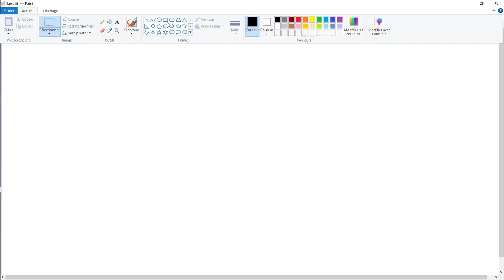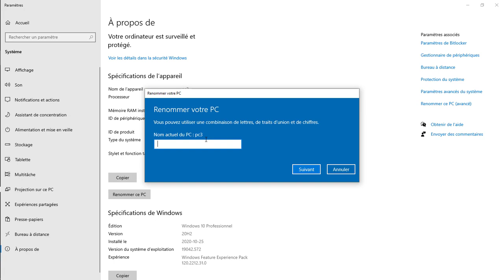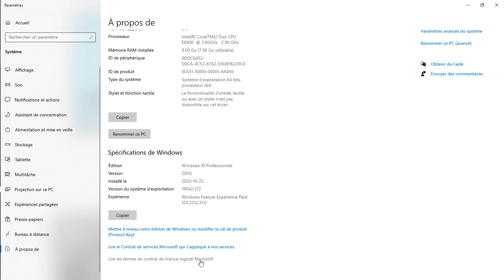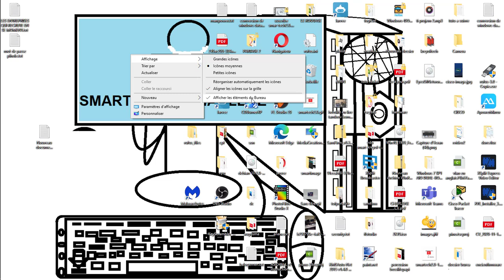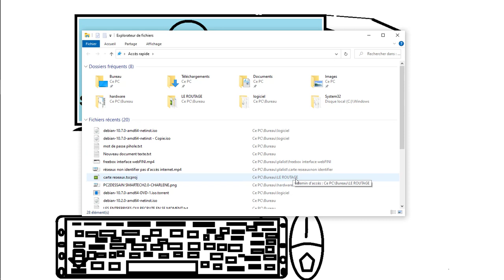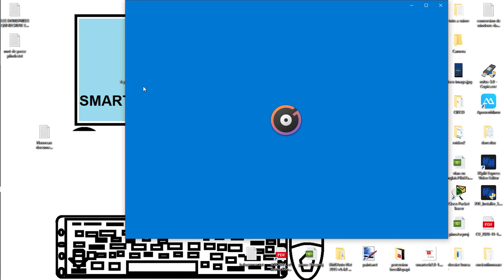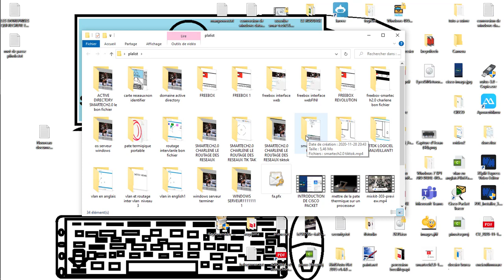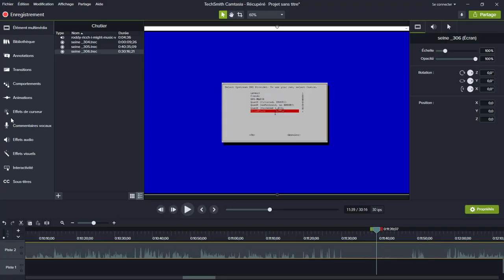ASTUCES WINDOWS#windows#user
windows astuce !